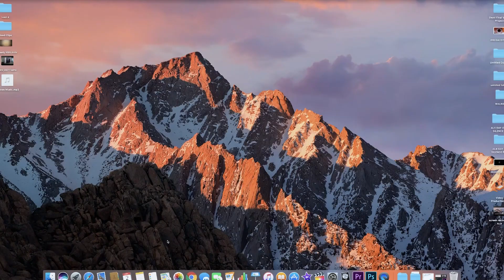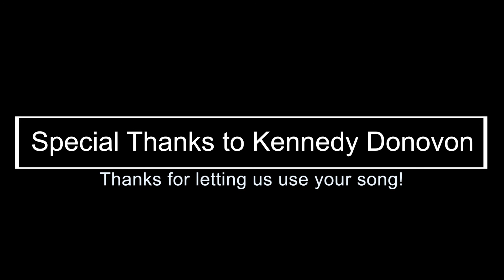VHS Now Jan 22, 2019